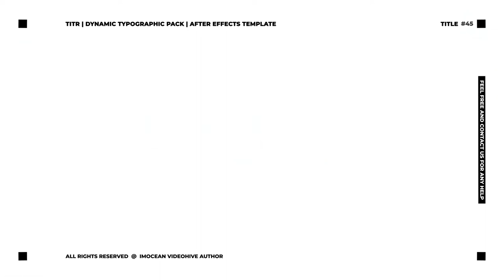TITR | Dynamic Typography Pack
50+ Dynamic Typography Titles
Monthly updates
Resolution: 720p, 1080p, 4K
Resizable: horizontal, vertical, square and wide format
In & Out animation – set duration in one click
Self-resize text boxes
Files Preview Panel
Text & Video Tutorial